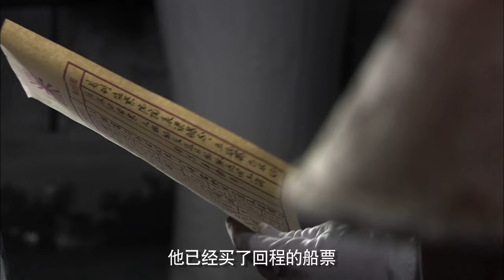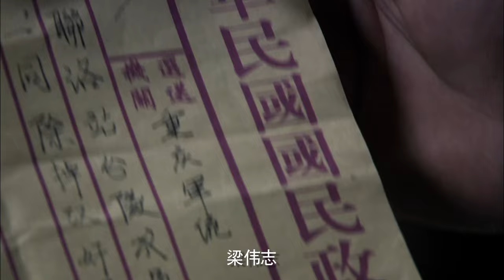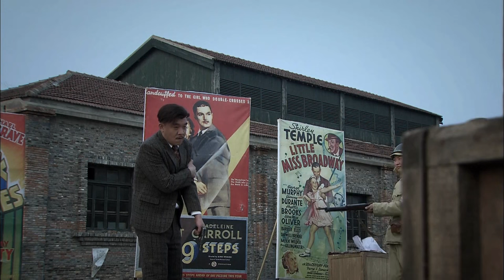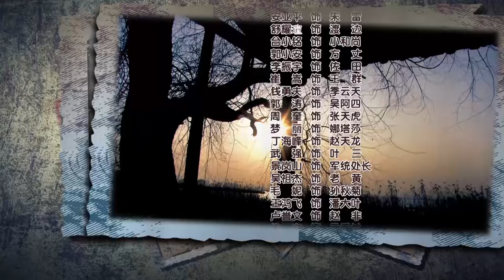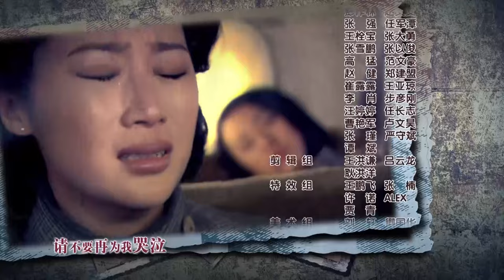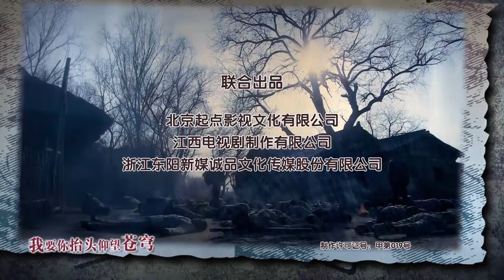【抗战剧 ENG SUB】杀寇诀 08丨外敌当前！中共炸弹专家陆玫和军统特工高扬放下信仰上的差异，共同组建了一支特殊的敌后抗日小队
在民族大义感召下，中共炸弹专家陆玫和军统特工高扬放下信仰上的差异，共同组建了一支特殊的敌后抗日小队。小队成员恩怨纠葛，矛盾不断。但外敌当前，他们精诚协作，与日本特务组织梅机关展开较量。他们协助调查故宫国宝线索；保护传递南京大屠杀罪证；护送中共兵工厂高级技术人员；为新四军战地医院购买药品。完成了一系列惊心动魄任务的同时，小队成员也付出了生命作为代价。
最终，陆玫和高扬协作，将作恶多端的梅机关副机关长渡边击毙。抗战胜利，回首往事，高扬发现自己信仰已经发生了改变，在陆玫的影响下，他从此走上了共产党领导革命的道路。